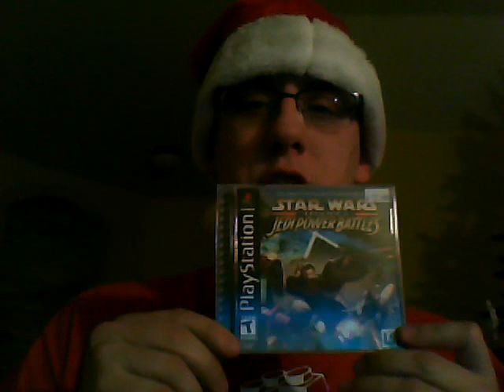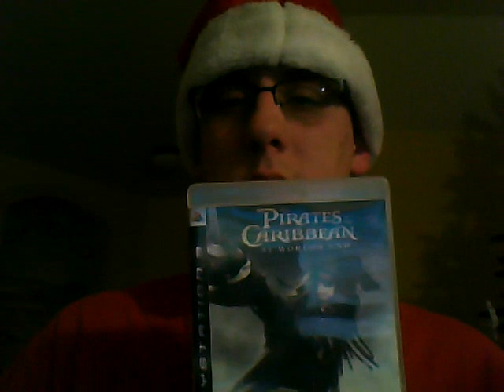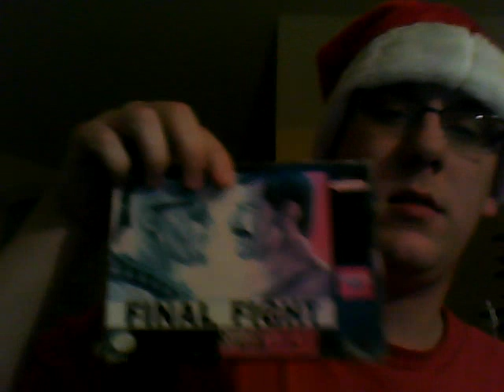Christmas gaming pickups, late november through Christmas and giveaway through january 2017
my christmas gaming pickups.
i'm giving away a lego marvel superheroes 2 videogame for any console the winner wants it on,
to enter:
each one gets you one entry into my random drawing.

                       Decatur,  Texas
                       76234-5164